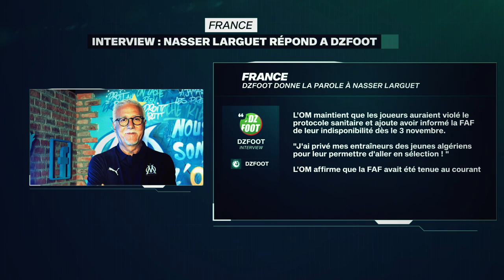Nasser LARGUET répond a la polémique, DELORT a la tête dur, le retour de BENSEBAINI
Musique : Inspiración - Base De Rap Boom Bap Boom Bap Instrumental